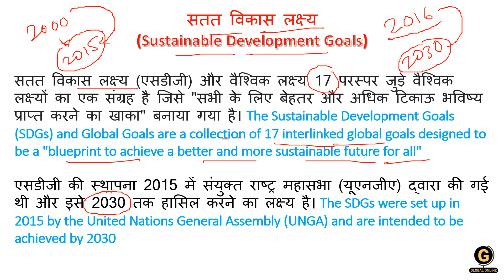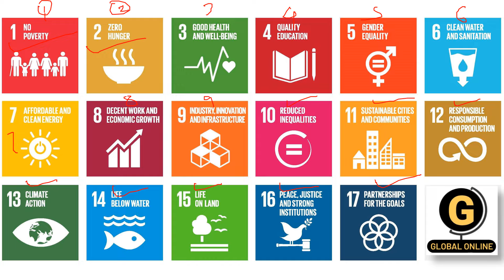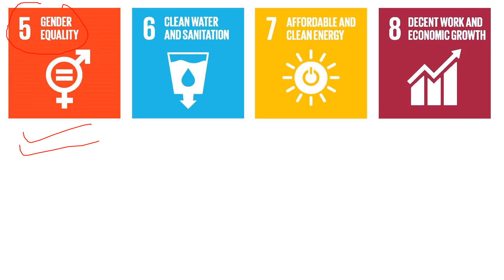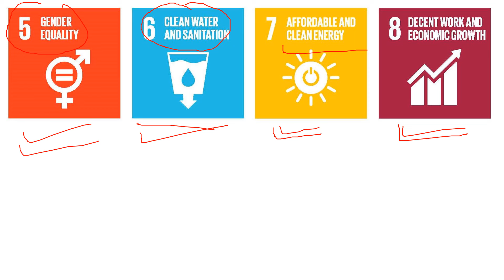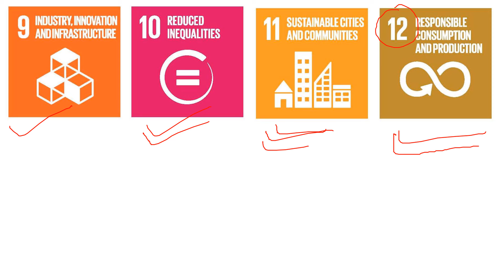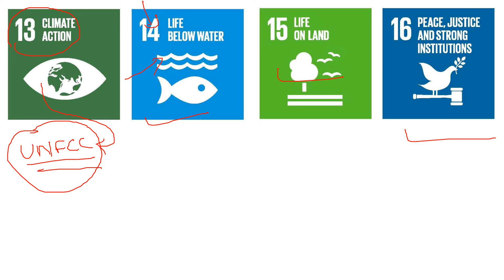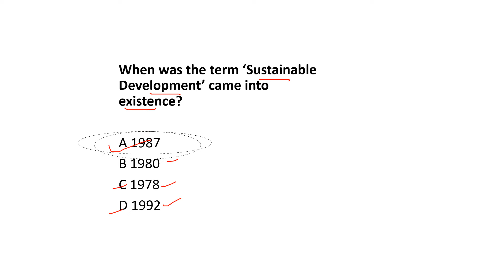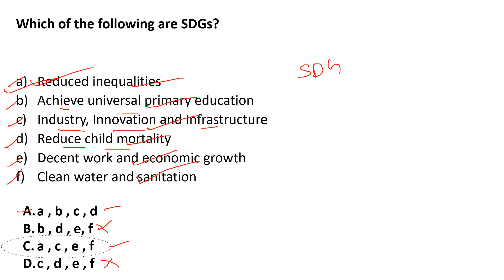NTA UGC NET 2024 Paper 1 What are the Sustainable Development Goal People, Development & Environment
NTA UGC NET 2024 Paper 1 What are the Sustainable Development Goals People, Development & Environment by Nehal Sir. This video discusses Important Concepts on Millennium Development Goals for UGC NET Paper 1 2024.

- 60+ Mock Tests in Hindi & English
- 2000+ MCQ PDF

-Teaching Aptitude
-Research Aptitude
-Comprehension
-Communication
-Mathematical Reasoning & Aptitude
-Logical Reasoning
-Data Interpretation
- 40 Full Syllabus Mock test
-Complete solution

4.APSET /RCET / Competetive Exams & Job Exams

5. KSET /Gulbaraga & Karntaka Competitive & Job exams

Online Courses available on Global Online app:

           1.UGC NET ECONOMICS
           2.UGC NET COMMERCE
           3. UGC NET Computer Science
           4. UGC NET Management
           5. UGC NET History
⏩ MPSET Complete Paper 1
⏩ KSET/NESET/APSET/JKSET
⏩ MHSET Chemistry
⏩ MHSET Economics
⏩ MHSET Commerce
⏩ MHSET Management